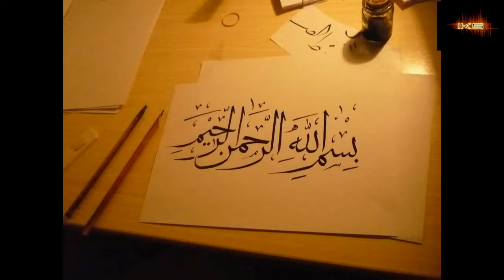QURAN SURAH 74 ( AL-MUDDATHTHIR ) ( 74-سورۃالمدثر) ( THE CLOTHED ONE) URDU TRANSLATION ONLY